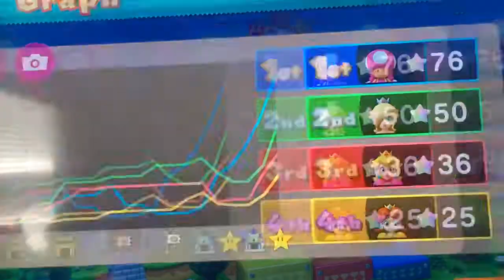Toadette the super Star